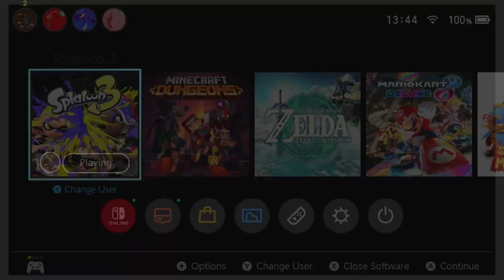New Squiffer Got me like - 🔴Splatoon 3 [Stream 8]